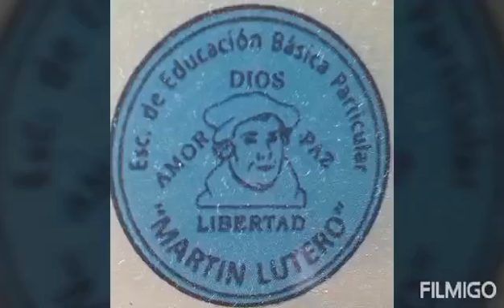PROYECTO DE GASTRONOMÍA, niña Amanda Casquete. 🍱👳‍♀️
El día de hoy la niña Amanda Casquete de 4to año básico junto a su representante nos presenta su proyecto de gastronomía. 🍱👳‍♀️🍽🥦🥬🥕 Una ensalada ligth.